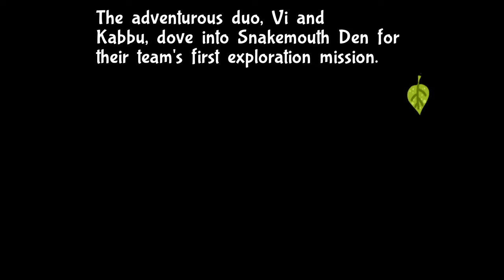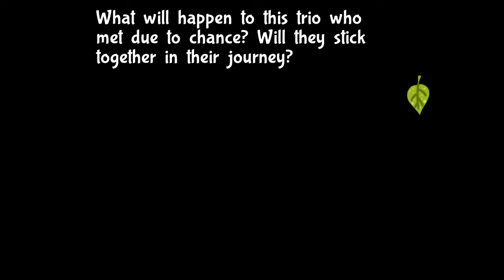Endlich das Artefakt im Schlangenmund gefunden in 「Bug Fables #03」 deutsch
Bug Fables ist ein niedlicher Paper Mario Klon auf Basis von Insekten die den Ewigen Setzling für bleibende Jugend und Reichtum suchen.

Bug Fables Gameplay und Commentary auf Deutsch von Dissidius